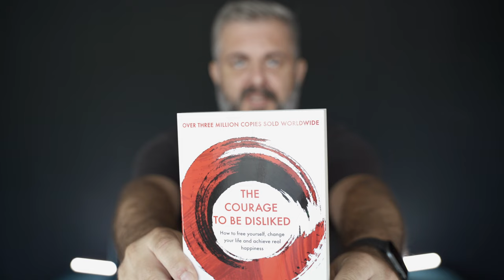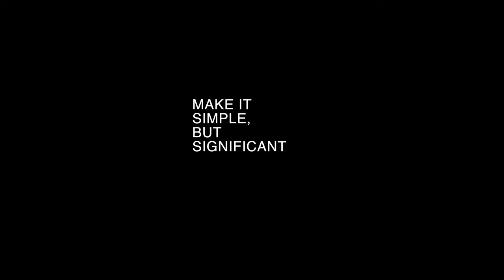TE APUCI DE FOTOGRAFIAT?